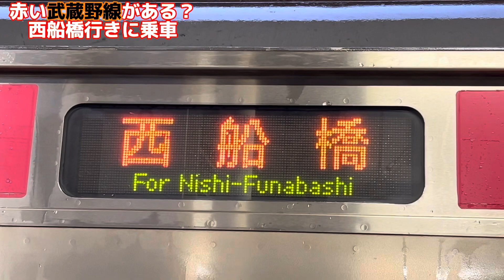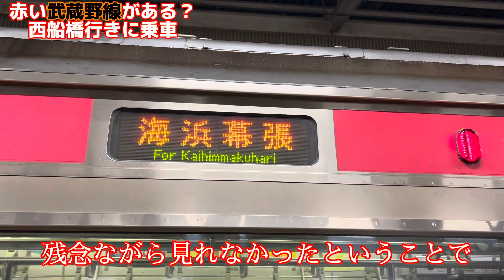【赤い武蔵野線？】京葉線の車両なのに武蔵野線表記？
有名なネタである京葉線の車両に武蔵野線表記というネタです！ケヨ34編成が充当された時に起こる現象ですが、現在は見れなくなってしまったようです。2月21日に撮影。

X(旧Twitter)のフォローもよろしくお願いします！